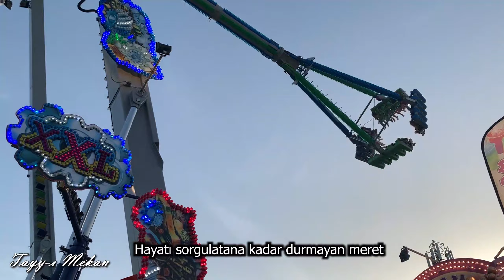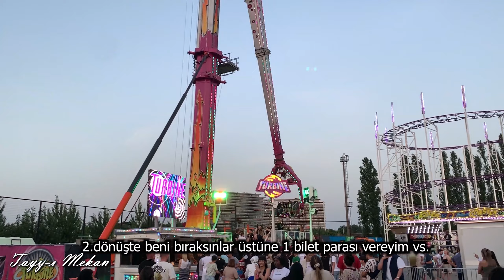Hayatımın en kötü lunaparkı - Belçika/ Antwerpen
Belçika nın Anwers / antwerpen şehrinde her yaz kurulan lunapark aktivitesinde başımıza gelenler. belçikada gezi ve eğlence aktiviteleri olarak bilmeniz gereken yerler. Antwerpen hakkında şaşırtıcı ilginç bilgiler. Lunaparkta ölüm kalım mücadelesi.